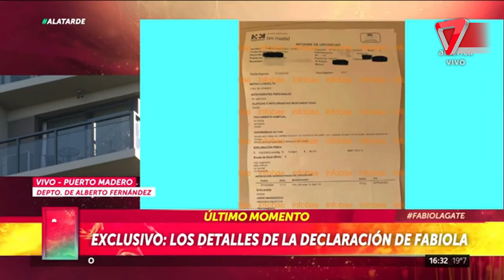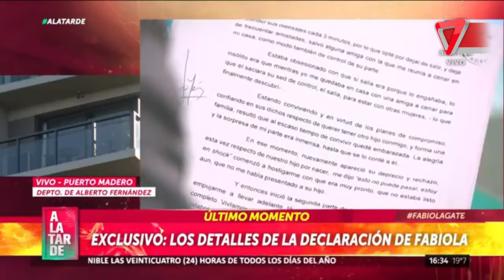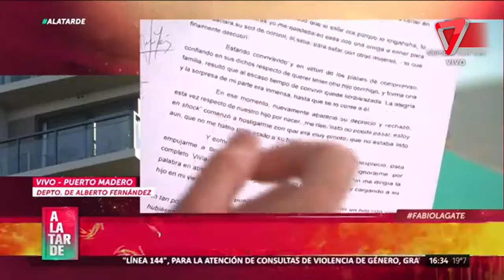💥 Fabiola Yáñez revela que el primer golpe fue en 2016: detalles de su declaración